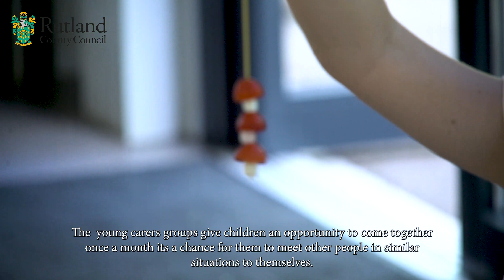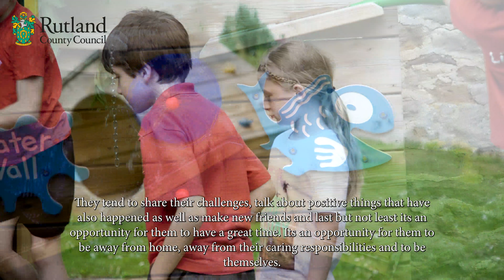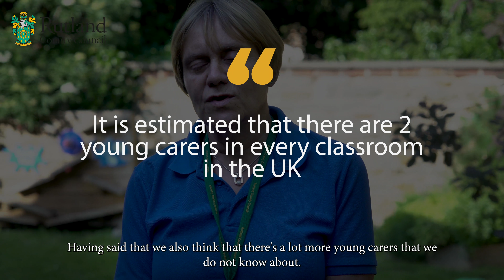Young carers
A video about services for young carers in Rutland.